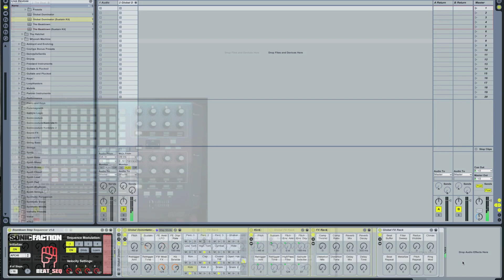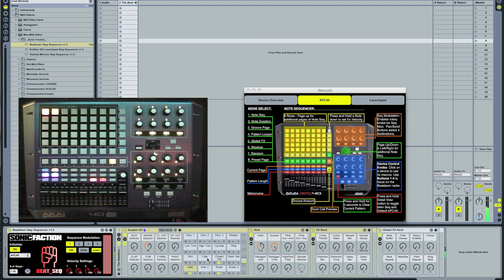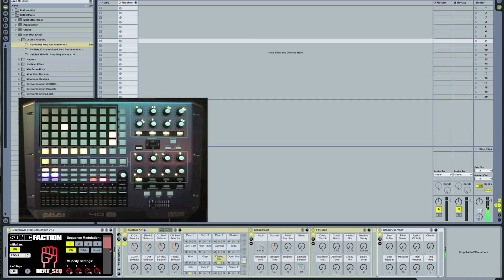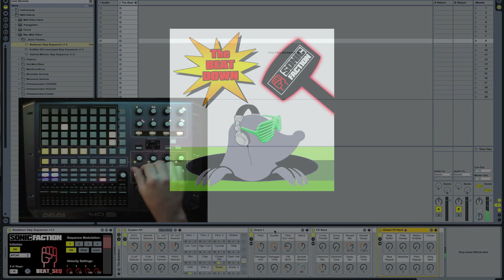The Beatdown Step Sequencer for APC40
Tutorial video showing off the BEAT_SEQ